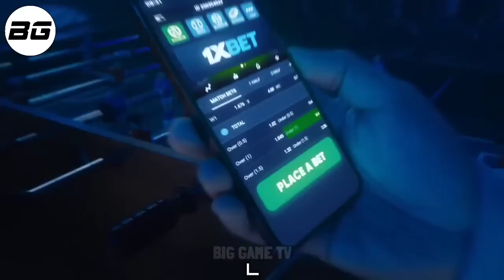2023-JORDAN CLARKSON IS BACK! COURT NG INDONESIA NIYANIG NG MGA PINOY! Gilas Pilipinas vs Indonesia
REGISTRATION PA LANG AT FIRST CASH IN AY MAY TYANSA KANA AGAD MAGKA-BONUS NG HANGGANG 7,000 PESOS ! NBA, PBA, NBL, AT IBA PANG SPORTS ANDITO LAHAT YAN SA 1XBET!😍

For More Basketball Highlights & Updates Just Like our FB Page: Big Game TV

Keywords;
PBA ROOKIES
PBA DRAFT 2022
RICCI RIVERO
KOBE PARAS
JEREMIAH GRAY
SEDRICK BAREFIELD
BRANDON BATES
JASON BRICKMAN
JUSTIN BALTAZAR
CAELAN TIONGSON
JEO AMBOHOT
PHILIPPINES
PBA
PBA 2021
PBA TODAY
PBA LIVE
2021 PBA PHILIPPINE CUP
PBA ASARAN
PBA ASARAN MOMENTS
PBA SUNTUKAN
PBA SAPAKAN
PBA PIKUNAN
PBA RAMBULAN
PBA BRAWL
PBA SCUFFLE
PBA KANTYAWAN
PBA FIGHT
PBA RUMBLE
PBA BLOOPERS
PBA FINALS
GILAS
FIBA
FIBA LIVE
FIBA HIGHLIGHTS
FIBA REPLAY
PHILIPPINES
DOMINICAN REPUBLIC
GILAS PILIPINAS
KAI SOTTO
ANGE KOUAME
ANGELO KOUAME
SERBIA
FIBA 2021
KAI SOTTO
JAYLEN GREEN
THIRDY RAVENA
GILAS PILIPINAS
PHILIPPINES
ALAB PILIPINAS
MIGHTY SPORTS
TERRENCE ROMEO
KWENTONG GILAS
CALVIN ABUEVA
PBA IMPORT
PBA LATEST
PBA UPDATES
PBA NEWS
PBA 2020
PBA SALARY
PBA COACHES
PBA TEAMS
PBA UPDATES
2020
PBA TRADE
PBA ROOKIES
PBA DRAFT
PBA MOCK DRAFT
PBA IMPORTS
WINNING BASKET
ANKLE BREAKER
SLAM DUNK CONTEST
3 POINTS SHOOTOUT
3 POINTS CONTEST
JAMES HARDEN
DERRICK ROSE
JAVALE MCGEE
KOBE BRYANT
KEVIN DURANT
HAMADY NDIAYE
RENALDO BALKMAN
JAPETH AGUILAR
SMART GILAS
GILAS PILIPINAS
JAMES YAP
MARK CAGUIOA
JAYSON CASTRO
JAMES YAP
Mighty Sports vs Al Riyadi
Lamar Odom
TRENDING
BLOOPERS
BRAWL
FIGHT
RUMBLE
SUNTUKAN
SAPAKAN
RAMBULAN
BOXING
FLOP
ACTING
ARTE
PIKUNAN
LUTO
BASTOS JAM
SLAM DUNK
LA TENORIO JONES CUP
DEFENSIVE PLAYER
REBOUND
INDONESIA
BOLDEN
ALASKA ACES
BARANGAY GINEBRA SAN MIGUEL
GINEBRA
NSD
NEVER SAY DIE
CROWD
FANS
REACTION
SAN MIGUEL BEERMEN
SMB
MAGNOLIA HOTSHOTS
PUREFOODS
SAN MIG COFFEE
BMEG
STAR HOTSHOTS
ROS
TNT
MERALCO BOLTS
SHELL
TANDUAY
CONEY ISLAND
BARAKO BULL
FORMULA SHELL
ANEJO
RED BULL
STA LUCIA
FINALS
SEMIFINALS
QUARTERFINALS
THROWBACK
CLASSIC
PBA CLASSIC
ALVIN PATRIMONIO
SONNY JAWORSKI
ROBERT JAWORSKI
RAMON FERNANDEZ
JAMES YAP
FLOYD MAYWEATHER
MICHAEL JORDAN
VERNON MACKLIN
OBSTACLE
CHALLENGE
ISOLATION
OFFENSE
DEFENSE
MANILA
VISIT
DANNY ILDEFONSO
TERRENCE JONES
SCOTTIE THOMPSON
CHRIS MCCOLLOUGH
ARWIND SANTOS
JIMMY SANTOS
REYNALDO BALKMAN
MARLOU AQUINO
ERIC MENK
RUDY HATFIELD
BENJIE PARAS
CELEBRITY
BUHAY
CELEBRITIES
GUEST
DANNY SEIGLE
ALI PEEK
WILLIE MILLER
JOJO LASTIMOSA
JUNE MAR FAJARDO
LA TENORIO
STANLEY PRINGLE
JAYSON CASTRO
ATOY CO
DYNAMIC DUO
PINOY SAKURAGI
BIG GAME
EJ FEIHL
GREG SLAUGHTER
CALVIN ABUEVA
IAN SANGALANG
JUSTIN BROWNLEE
MARQUS BLAKELY
DENZEL BOWLES
TERRENCE ROMEO
VINCE HIZON
CHRIS ELLIS
RICCI RIVERO
ALLAN CAIDIC
MARK CAGUIOA
MARC PINGRIS
JOHNNY ABARRIENTOS
JAYJAY HELTERBRAND
JIMMY ALAPAG
CHAMPION
ONE SPORTS
TV5
FINALS MVP
PJ SIMON
TOP GAME
BEST GAME
BEST MOMENTS
BEST CROWD REACTION
LOUD CROWD
LOUDEST FANS
ARGENTINA
WORLD CUP
PBA LATEST 2023
PBA 2023
PBA OPENING
MANILA CLASICO
TERRENCE ROMEO
CALVIN ABUEVA
PAUL LEE
ARWIND SANTOS
TERRENCE JONES
MARK CAGUIOA
JAPETH AGUILAR
PBA NEWS
PBA UPDATES
PBA ROOKIES
PBA DRAFT
PBA AWAY
JAVI GOMEZ DE LIANO
JAVI GOMEZ DE LIAÑO
KEITH ZALDIVAR
MARQUES BOLDEN